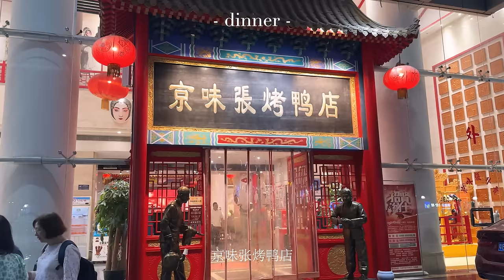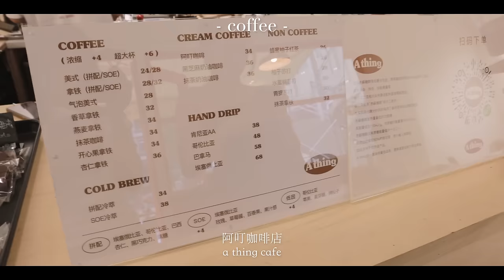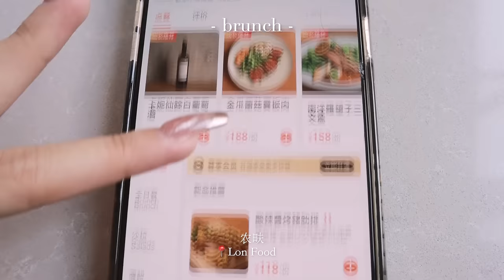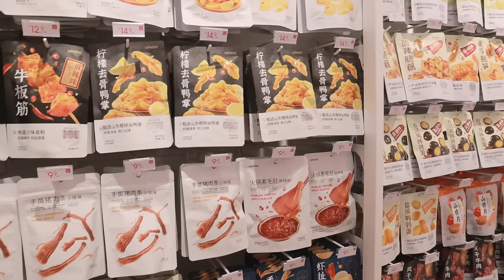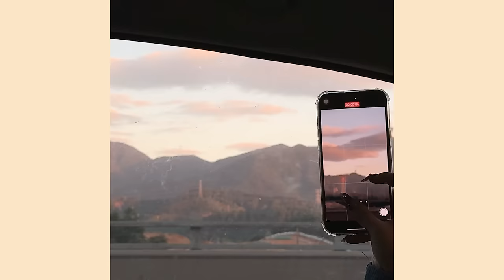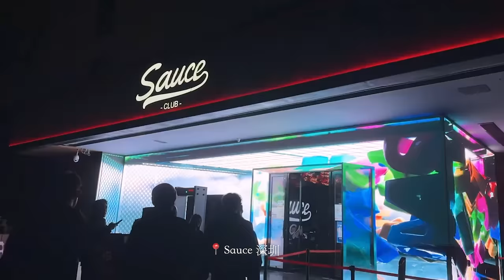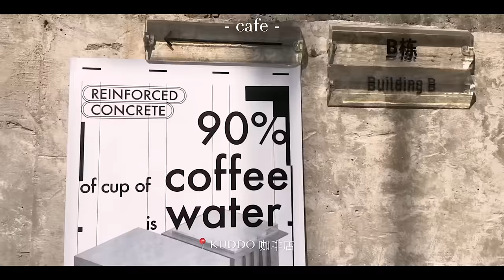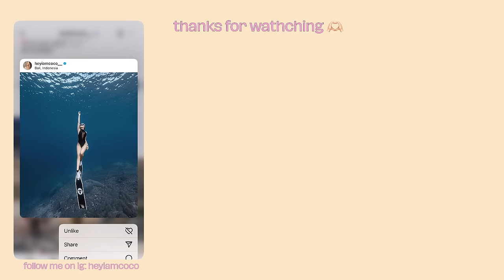🇨🇳深圳VLOG ｜超chill的7天 citywalk !! 谁说深圳不好玩‼️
久违的Vlog 终于见到我的家人们啦！！这趟深圳出了来出差还有久违的吃吃喝喝走走逛逛啦～我答应你们会多出vlog 给我的宝贝们❤️
抖音 - coco0218
小红书 - heyiamcoco
b站 - heyiamcoco
filmed with - canon g7x markII / canon M6 Mark II / iphone 11